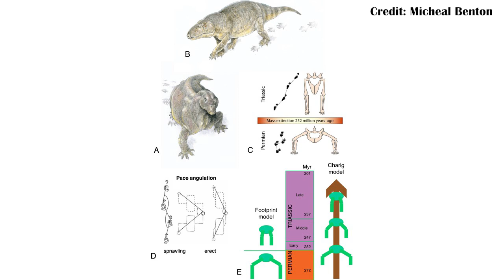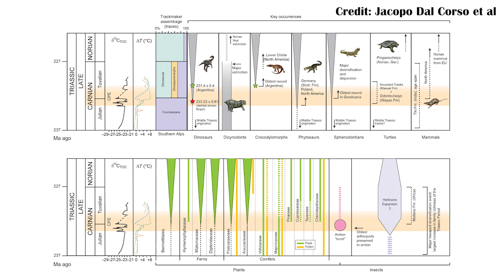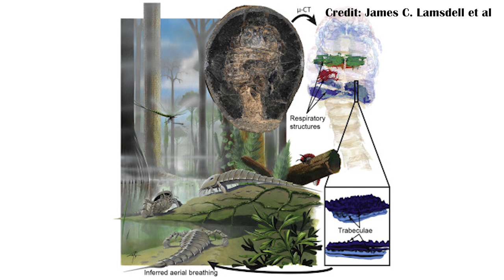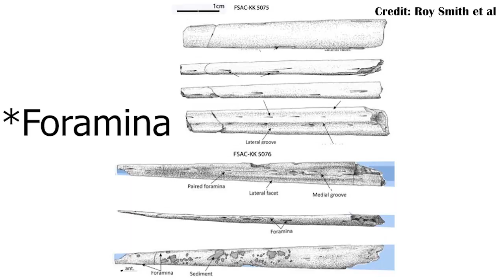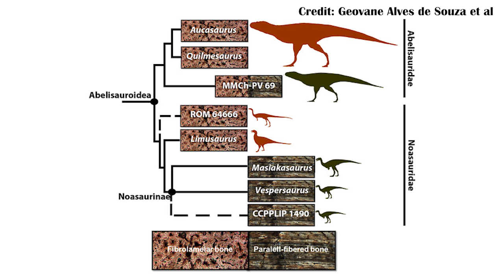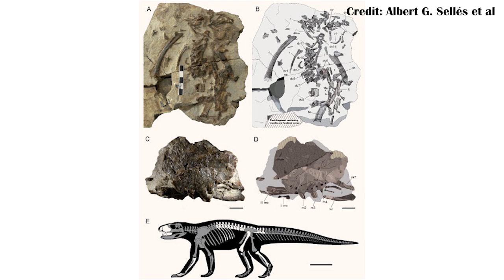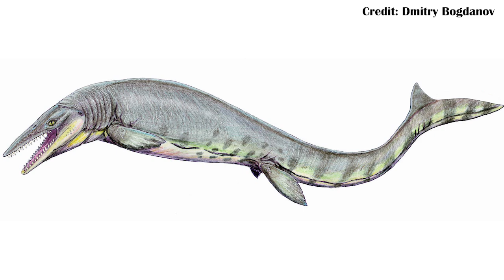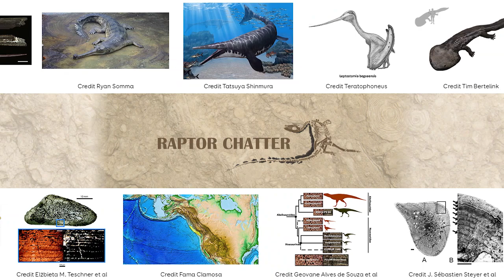New Fossils and Paleontology- September 2020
00:07 When did warm-bloodedness begin

01:42 A potential mid-Triassic extinction & modern fauna

04:21 Climate influencing growth of temnospondyls

05:44 Air breathing in a Eurypterid

07:53 Probing adaptations in a new pterosaur.

09:04  New basal ornithopod

10:22 Growth of the bizarre Vespersaurus

13:00 A new Sebecid crocodylian & the origins of terrestrial crocs

14:20 One new mosasaur

15:57 Another new mosasaur

17:21 Cave bear in permafrost